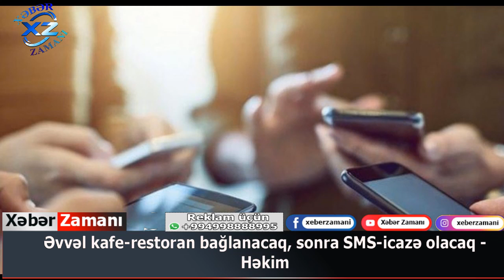Əvvəl kafe-restoran bağlanacaq, sonra SMS-icazə olacaq - Həkim